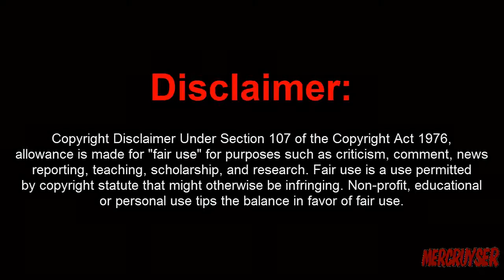TRUCO inicio gta5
con el menu del angelillo (que siempre nos sorprende) funciona hasta en el prologo
acuerdate que dar like siempre ayuda...